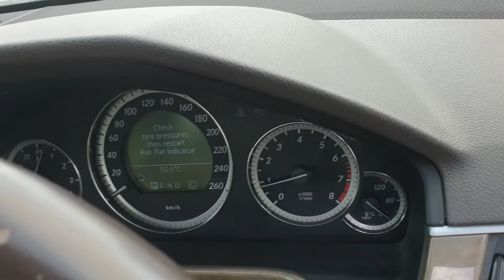MERCEDES BENZ CONT. 03407301962 CARS FOR SALE CHAMAN BORDER